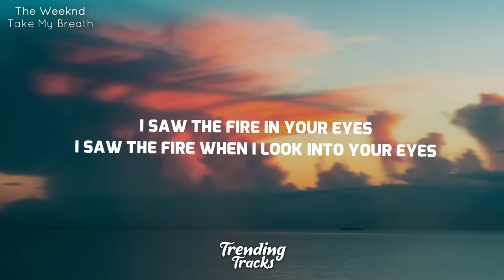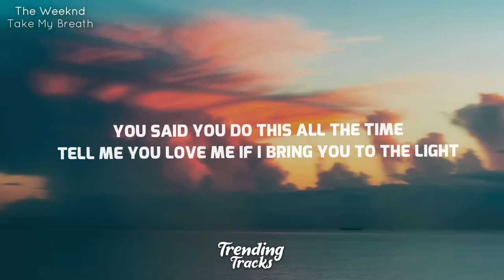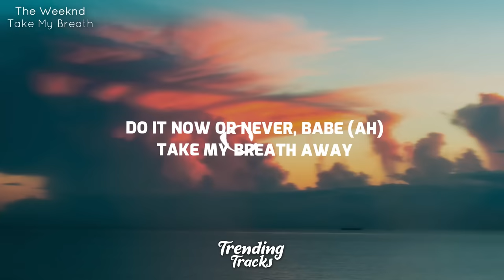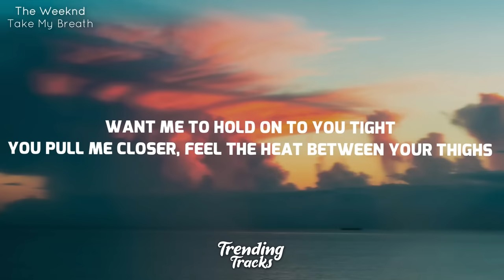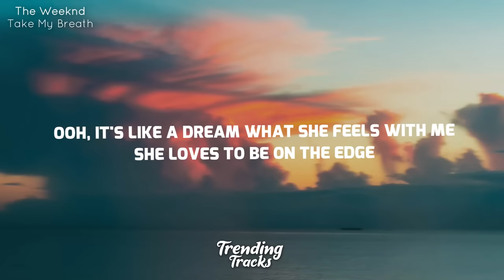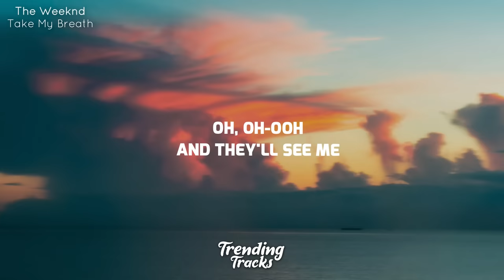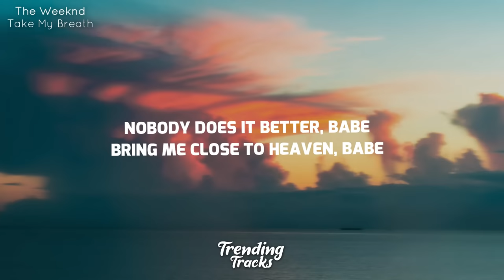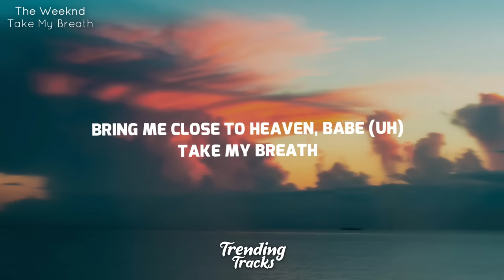The Weeknd - Take My Breath (Lyrics)